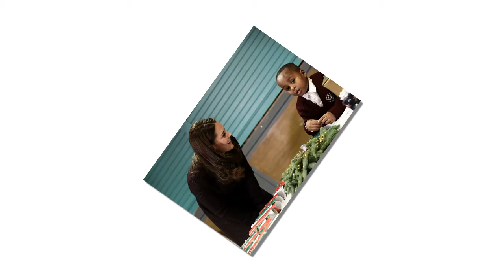Kate Middleton sets up charity Christmas party in London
'Your efforts have been crucial at a time of overwhelming grief and sadness': Duchess of Cambridge praises charity workers who support victims of the Grenfell tragedy - as she comforts mothers and hands out Christmas presents to survivors